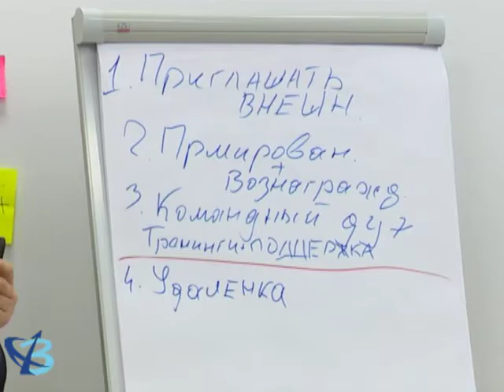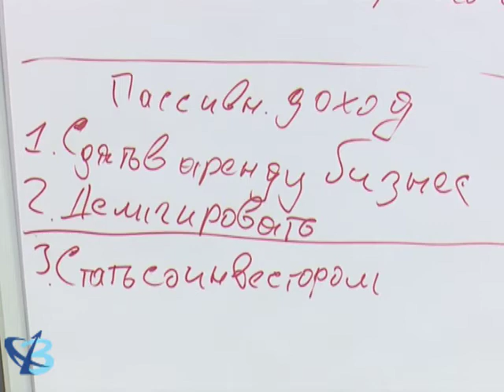Интенсив для предпринимателей 12+